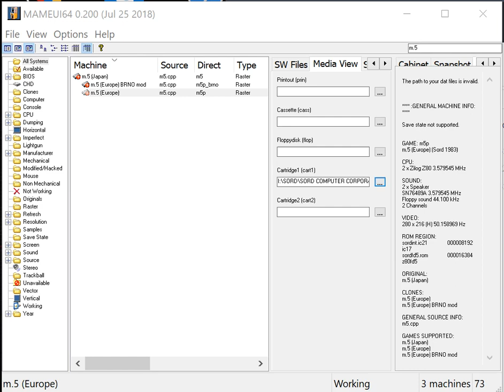Pooyan - Sord M5 Computer Corporation - MAMEUI64 v0.200 emulator